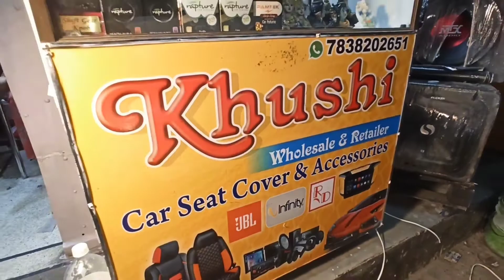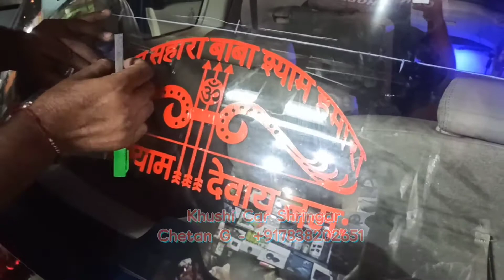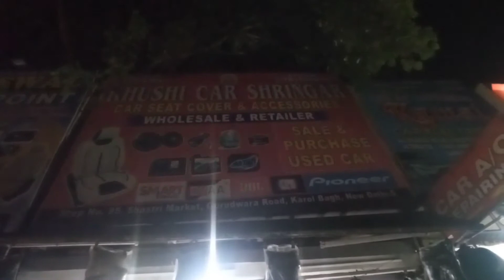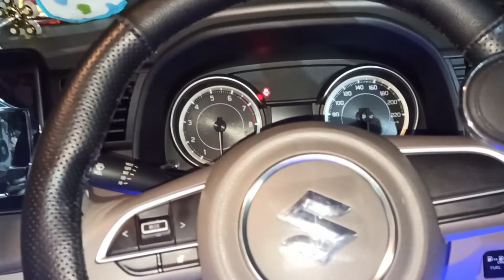Ertiga Full Interior | Modified Ertiga | Spoiler | Khushi Car Shringar Karol Bagh | Mishra Vlogs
Hlo Friends Aaj Main Aapko Ertiga Ki Modifications Batane Waala Hoon. Basically Isme Saara Interior Or Exterior Ka Work Hua Hain. Like Seat Cover , Android Sterio , Speakers , Aur Bhi Bahut Kuch.

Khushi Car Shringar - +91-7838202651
Shop No - 95 , Shastri Market , Gurudwa Road , Karol Bagh. Near Drishti IAS Pusa Road. New Delhi , Delhi 110005

Important Links

How To Run Internet On 🔥 Flight Mode 🔥 I फ़ोन में बिना SIM ऑन किये चलाये इंटरनेट I New Trick 2021 🔥

Unboxing & Review Mi Fire Tv Stick 🔥🔥 | अपने पुराने टीवी को Smart Tv बनाये 🔥 | Mishra Vlogs 2021 🔥

How To Book Learning Slot Online 🔥 | Learning का स्लॉट खुद से कैसे बुक करें | Mishra Vlogs | 2021 🔥

SS Computers Part 3 | 🔥 5000 से ज्यादा Variety 🔥 | 1 Pc भी Wholesale में ख़रीदे | Mishra Vlogs 2021

SS Computers Part - 2 | 🔥 5000 से ज्यादा Variety 🔥 | 1 Pc भी Wholesale में ख़रीदे | Mishra Vlogs 2021

Unboxing Mi Power Bank 2i 10000 Mah | Mi का सबसे शानदार Power Bank | Mishra Vlogs 2021

Car Arm Rest At Just Rs 250 🔥🔥 , सभी गाड़ियों के Arm Rest ख़रीदे केवल 250 में 🔥🔥 , I20 , Swift,Baleno

Agar Aapko Kisi Specific Topic Ki Video Chahiye Toh Please Comment Kare Main Zaroor Us Topic Par Video Bana Kar Aapko Provide Karunga

Milta Hoon Agle Video Mein Tab Tak Ke Liye Namastey

Balkrishan ( Mishra Vlogs )